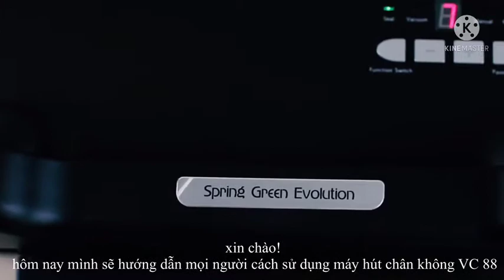Máy Hút Chân Không Mọi Loại Túi Tự Động VC88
Máy hút chân không thực phẩm VC88 là mẫu máy đầu bảng do công ty SGE độc quyền sản xuất và phân phối chính hãng. Mẫu máy này có thể sử dụng với  mọi loại túi nhưng vẫn giữ được kích thước nhỏ gọn. Tuy là dòng máy hút chân không cầm tay, VC88 vẫn đảm bảo khả năng hút chân không mạnh mẽ và mối hàn chắc chắn. Vì vậy, máy rất được ưa chuộng sử dụng bởi các hộ kinh doanh vừa và nhỏ.

✅  Dùng được với hầu hết mọi loại túi (trừ túi hút chân không mặt nhám)
✅  Có thể tùy chỉnh thời gian hàn và hút chân không cho phù hợp với từng loại nguyên liệu
✅  Trang bị hệ thống hộp chứa nước thừa, khỏi lo vấn đề thực phẩm có lẫn (ít) nước
✅  Mối hàn chắc chắn với độ dày dải hàn lên đến 4mm
✅  Có hai chế độ để lựa chọn: Auto (Tự động) và Manual (Thủ công)
✅  Chốt khóa bằng nam châm giúp làm việc nhanh hơn
✅  Bảo hành miễn phí 1 năm 1 đổi 1 kèm phụ tùng thay thế

Máy hút chân không thực phẩm VC88 được thiết kế và phát triển để đáp ứng nhu cầu của các hộ kinh doanh nhỏ, quán ăn, nhà hàng…cần chế biến thực phẩm liên tục trong một thời gian dài với các chức năng đa dạng.

Tính Năng Nổi Bật Của Máy Hút Chân Không Thực Phẩm VC88

👉  Ngăn không cho thực phẩm tiếp xúc với không khí, tránh ôi thiu hư hỏng, kéo dài thời gian sử dụng lên gấp 3 lần
👉 HOT ! Bảo hành miễn phí 1 năm (Không bao gồm các bộ phận có thể ăn mòn như dải hàn, dải silicon, gioăng cao su)
👉  Có thể hút chân không mọi loại nguyên liệu, từ thịt cá, rau quả cho đến thảo dược, đồ khô…
👉  Tiết kiệm diện tích cất trữ thực phẩm, giúp tủ lạnh gọn gàng ngăn nắp
👉  Giải quyết vấn đề bí mùi, hôi mùi của đồ ăn khi để trong tủ lạnh
👉 Tính năng mới !! HOT ! Trang bị hộp chứa nước thừa, giúp hàn miệng túi cả đồ khô và đồ ướt
👉 Tính năng mới !! HOT ! Sử dụng được với hầu hết mọi loại túi
👉  MỚI !! Có thể tùy chỉnh thời gian hút chân không để phù hợp với các nguyên liệu dễ gãy vỡ hoặc dập nát
👉  Có khả năng làm việc liên tục trong một thời gian dài, rất phù hợp với các quán ăn, nhà hàng và hộ kinh doanh nhỏ
👉  Thiết kế hiện đại, bắt mắt và dễ sử dụng
👉  Hệ thống chốt khóa hai bên chống rò rỉ, đảm bảo không khí không thể lọt vào
👉  Dải hàn dày đến 4mm, mối hàn cực kì chắc chắn
👉  Độ rộng dải hàn lên đến 30cm, hỗ trợ túi có kích thước lớn

👌 SGE có dịch vụ dùng thử sản phẩm miễn phí trước khi mua hàng, giúp quý khách yên tâm và có lựa chọn đúng đắn nhất.
🥇 Quý khách quan tâm trải nghiệm sản phẩm hoặc muốn được tư vấn thêm

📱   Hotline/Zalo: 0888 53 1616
Các công ty trong hệ thống SGE:
2.Công ty SGE Việt Nam chuyên máy chế biến thực phẩm
3.Công ty SGE Chem chuyên sản xuất, phân phối hoá chất và đồ bảo hộ y tế